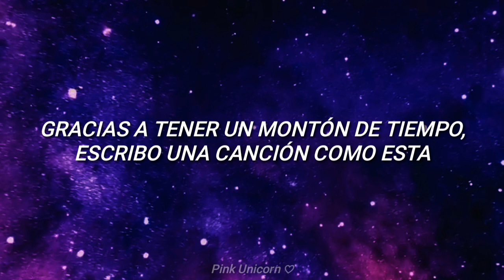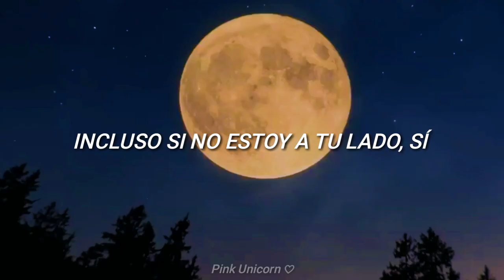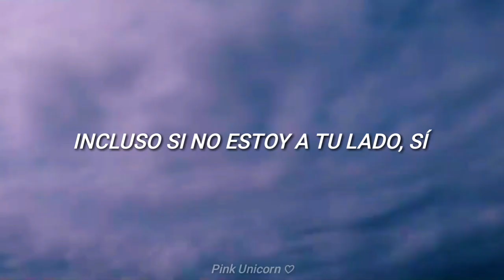BTS | Telepathy | Sub Español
Canción: Telepathy.
Artista: BTS.
Álbum: BE.
Año: 2020.